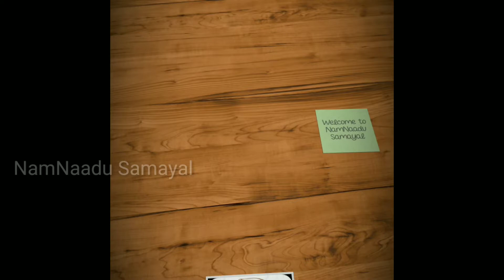Banana Chocolate cake recipe in tamil//How to make banana bread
NamNaadu Samayal